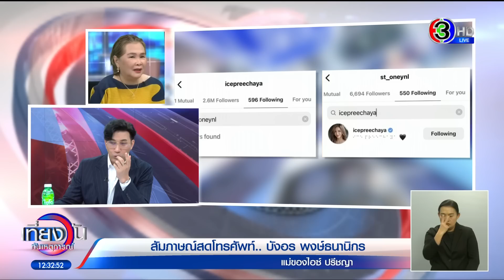เปิดใจคุณแม่ หลัง 'ไอซ์ ปรีชญา' หมดสติในห้องพักหามส่งไอซียู เผยปัญหาถาโถม พ่อแม่ป่วย-งานถูกยกเลิก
เปิดใจแม่ หลัง 'ไอซ์ ปรีชญา' หมดสติในห้องพัก ถูกหามส่งโรงพยาบาลรักษาตัวอยู่ในห้องไอซียู

โดยเมื่อวานนี้ นางเอกสาว "ไอซ์ ปรีชญา พงษ์ธนานิกร" หมดสติในห้องพัก ถูกนำตัวส่งโรงพยาบาลอย่างเร่งด่วน เบื้องต้นชีพจรเต้นอ่อน ต้องใช้เครื่องช่วยหายใจ

จากการตรวจสอบไอจีสตอรี ของไอซ์ ก่อนหน้านี้พบ ไอซ์โพสต์ภาพจอดำ รวมไปถึงรูปยาแคปซูลใบบัวบก แคปชั่นชวนสงสัยว่า "แก้ช้ำ" (รูปอีโมจิหัวใจสีขาว) อีกทั้งตั้งคำถามว่าแก้ช้ำในมั้ย "ใช่" หรือ "ไม่" พร้อมด้วยเพลง "ความรักไม่ง่าย" ทำเอาแฟนคลับสงสัยมีปัญหาเรื่องความรักหรือเปล่า

เมื่อเข้าไปส่องในอินสตาแกรมของทั้งคู่ พบว่าสาว ไอซ์ ได้อันฟอลโลว์ไอจีแฟนหนุ่ม "สเตฟาน อีสเลอร์" แถมยังลบภาพคู่บางภาพออกจากหน้าไอจีแล้ว ในขณะที่สเตฟาน ยังคงฟอลโลว์แฟนสาว และยังไม่ได้ลบภาพคู่แต่อย่างใด

ล่าสุด ไอซ์ ปรีชญา โพสต์ ไอจีสตอรี เป็นภาพชูสองนิ้วบนเตียงในโรงพยาบาล พร้อมเขียนข้อความว่า "ไอซ์เราจะสู้ไปด้วยกันนะไอซ์" พร้อมอิโมจิหัวใจสีดำ ทำให้แฟนคลับส่งกำลังใจให้ไอซ์ผ่านพ้นไปด้วยดี

คุณแม่บังอร พงษ์ธนานิกร คุณแม่ของไอซ์ เผยถึงอาการล่าสุดว่า ตอนนี้ไอซ์ออกจากไอซียู และปลอดภัยแล้ว พร้อมเล่าว่า เรื่องราวที่เกิดขึ้นว่า เกิดจากไอซ์มีสภาวะเครียดที่สะสม จากเรื่องไซยาไนด์ ทำให้ถูกยกเลิกงาน และละครถูกเลื่อน เรื่องคอมเมนต์ในโลกโซเชียลที่พูดจาดูถูก หยาบคาย ประกอบกับอยู่ในภาวะซึมเศร้า ทำให้ยิ่งคิดมากกับเรื่องนี้

ทั้งนี้ยืนยันว่าไอซ์ไม่ได้ทานยาเกินขนาดแต่อย่างใด แต่เกิดจากการที่ร่างกายอ่อนแอ เพราะไม่ได้นอน ไม่ได้ทาน ทำให้ร่างกายวูบ

เมื่อถามว่าประเด็นเรื่องแฟนหนุ่ม มีส่วนทำให้ไอซ์ไม่สบายในครั้งนี้ไหม แม่บังอร เผยว่า เรื่องนี้ไม่ใช่สาเหตุหลัก แต่ถามว่ามีปัญหาไหม แม่ไม่ทราบรายละเอียดเพราะเป็นเรื่องของเขา แต่ทราบว่าทั้งคู่ห่างกันมาตั้งแต่เดือนที่แล้ว

อีกประเด็นเป็นเรื่องอาการป่วยของพ่อและแม่ โดยแม่บังอร เผยว่า คุณพ่อของไอซ์ป่วยเป็นโรคหัวใจ ซึ่งเป็นหนักถึงขั้นที่หมอบอกว่ามีโอกาสเสียชีวิตตลอดเวลา ส่วนคุณแม่เองป่วยเป็นมะเร็งที่ตับ เรื่องราวทั้งหมดนี้ส่งผลกระทบกับไอซ์ ทำให้เกิดอาการช็อกขึ้นมา

เที่ยงวันทันเหตุการณ์ วันที่ 5 กรกฎาคม 2566